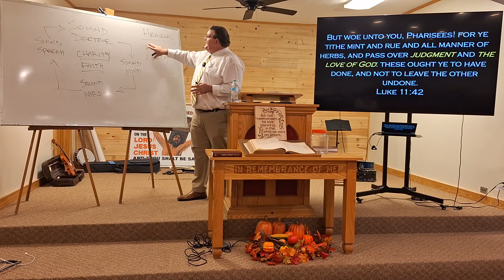Dave Morgan (2nd)